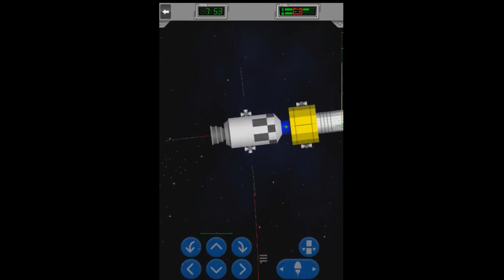Space Agency Mission 24 - Telescope service